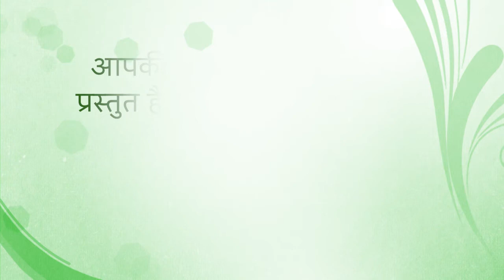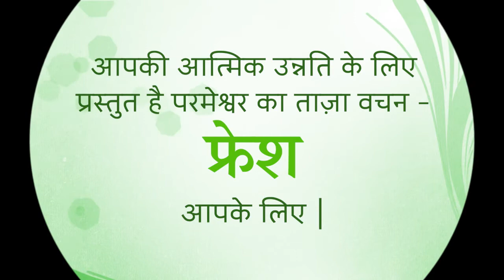Fresh Thought 8 Feb 2021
Depending on where you’re at in life at the moment, this may sound a bit harsh, but I’m going to say it anyway because it’s true. The more affluent we become, the more prone we are to focus on ourselves, than on the needs of others.